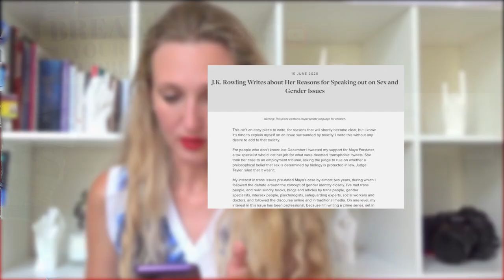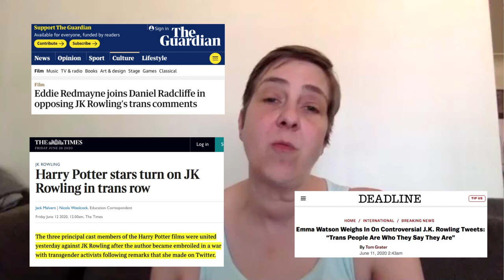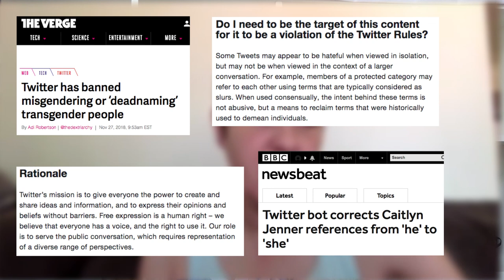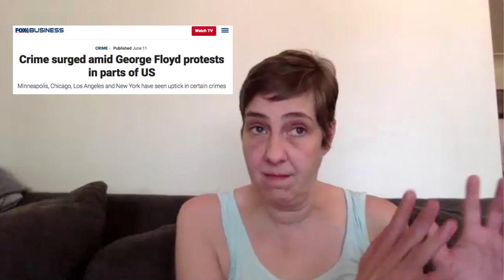JK Rowling: Freedom of Speech VS Trans Activism with Karen Straughan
Has JK Rowling committed a cardinal sin by first Tweeting that erasing the concept of sex removes the ability of many to meaningfully discuss their lives and then doubling down on her stance on Twitter and in her open essay posted on her website?
judging by the tone of the mainstream media coverage, one would assume so. But some believe that the issue lies just under the surface. And it's the issue of Freedom of Speech.
Is our freedom of speech being impeded by the left-wing activists?
Ikon London Magazine caught up with Karen Straughan of girlwriteswhat - a well-known men's' rights activist - to discuss the future of activism and freedom of speech.

You can find Karen on her YouTube Channel 'GirlWritesWhat' and her website '

Your constructive comments are always welcome. Let us know who do you think we should interview next!!

for more insightful articles and entertaining stories.